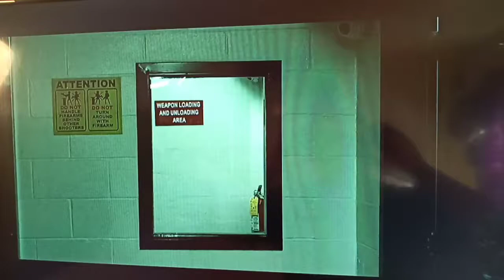HOW HATERS BE AT THE GUN RANGE